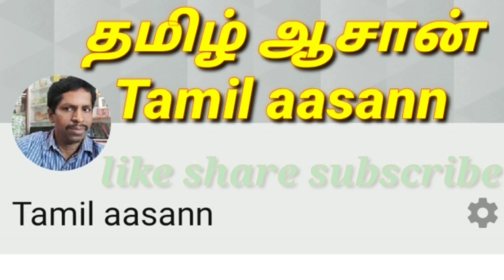now to BSNL voice call recharge plan validity plan one 🕐 voice plan in 2022 in Tamil aasann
BSNL voice call recharge plan one month plan 3 month plan 6 plan month plan one year recharge plan all voice call recharge plan.₹99₹319₹699₹999₹1499 In 2022 in Tamil aasann